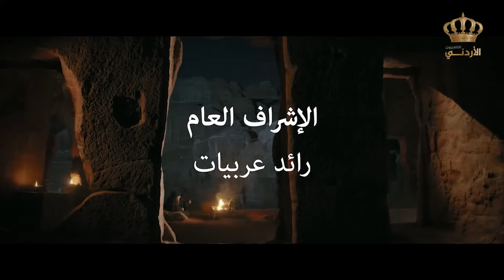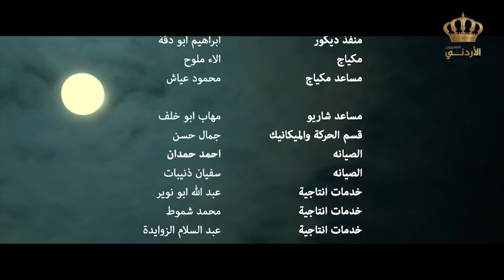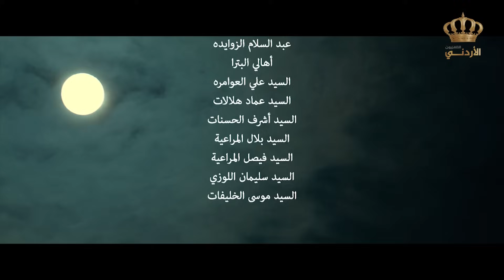مسلسل الحنين إلى الرمال | الحلقة 20 | بطولة: رشيد ملحس - محمد المجالي - عاكف نجم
في إطار بدوي تدور أحداث المسلسل حول عفاش الذي يجور على العديد من القبائل، ويسرق أموالهم، ولكن الشيخ رتعال يتصدى له، فيهرب عفاش مع صخر جريحا، وإذا بابنة أبو سليمان تصاب بمرض غريب، فيبدأ في البحث لها عن علاج.

بطولة:  رشيد ملحس - محمد المجالي - عاكف نجم - نادرة عمران - نادرة خالد - أمل دباس - جميل براهمة
إخراج: بسام سعد (مخرج)
تأليف: فؤاد الشوملي (مؤلف)